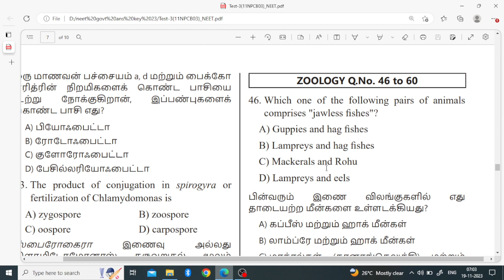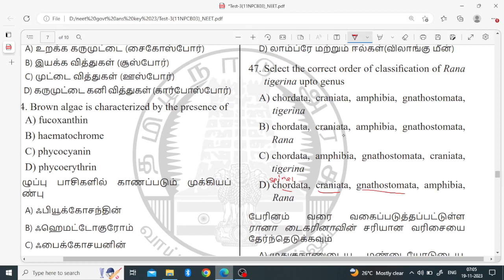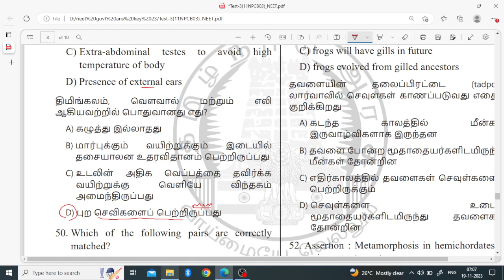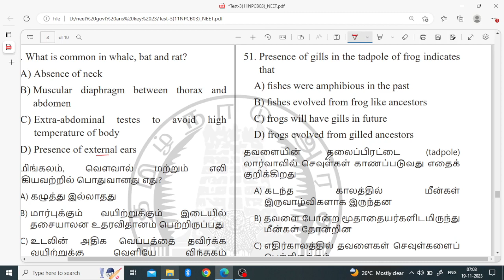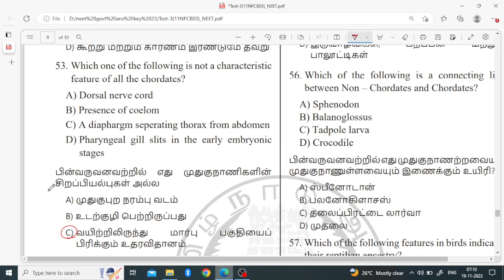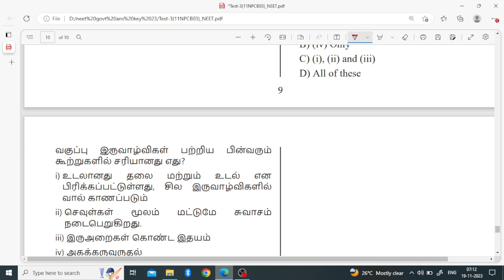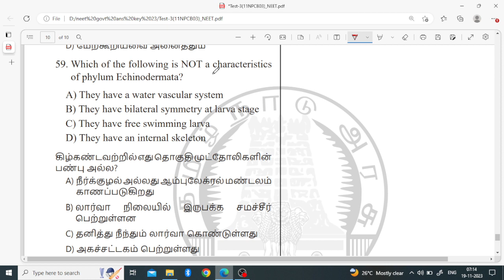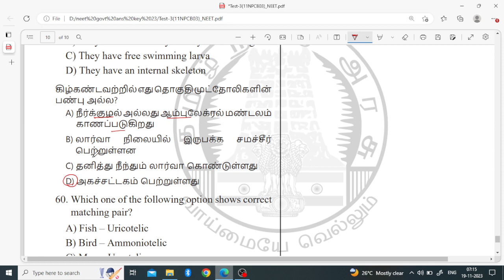11th NEET Zoology Practice Test 3 Answer Key| Govt School NEET Practice Test 3